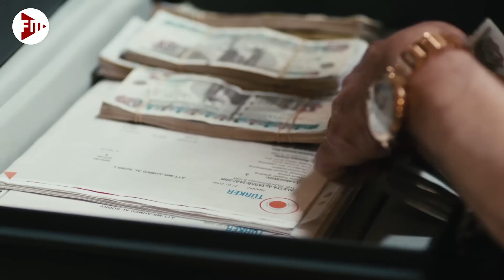حصرياً الحلقة الخامسة والعشرون | مسلسل جعفر العمدة | جعفر دخل علي عايدة والستات بيسقطوها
تدور أحداث المسلسل فى إطار اجتماعى شعبى، حول  العمدة (محمد رمضان) وهو في العقد الرابع من عمره، متزوج بـ3 سيدات، ويمتلك شركات للمقاولات ويدخل فى العديد من الصراعات سواء فى عمله أو بعيداً عن العمل، ثم يقابل خلال مشواره "عايدة" ، ويتعرف عليها وتنشأ بينهما قصة مليئة بالمفاجآت التى تكشفها الأحداث